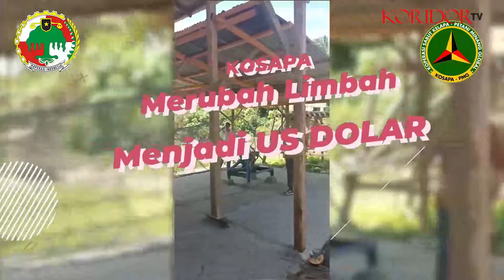UBAH SAMPAH JADI DOLAR!!! KOSAPA-PMG EKSPOR SABUT KELAPA KE TIONGKOK -KORIDOR.TV